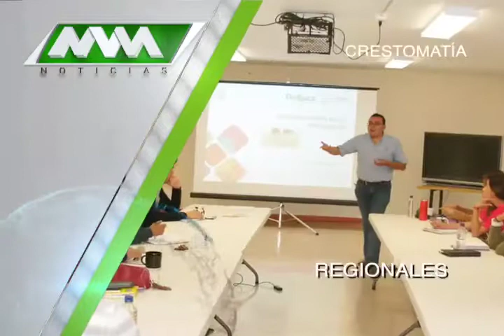MVM Televisión trae para ti las mejores noticias Regionales